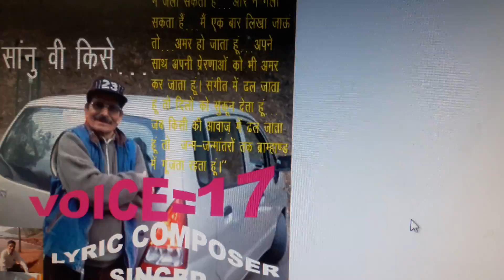PHOTO AAP KA, GEET "BOB" KA.....EPISODE=THIRTYEIGHT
VEDIO=38
VOICE BOB CHANDIGARHI
GEET= SANU VEE KISEY.
LYRIC BOB CHANDIGARHI
BOB CHANDIGARHI 30TH APRIL 2016